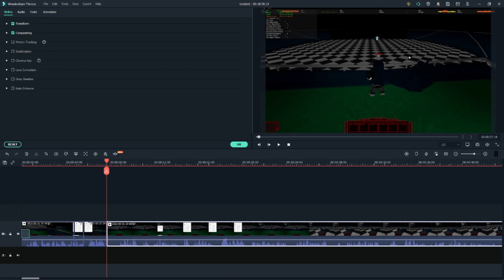Trying To CONTROL A Server But Everything Is BROKEN | Ro Ghoul